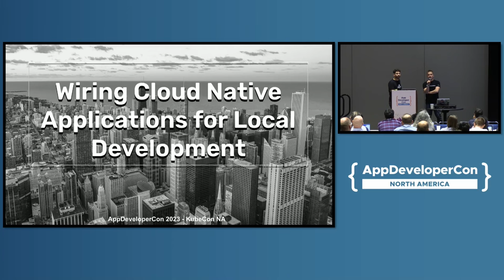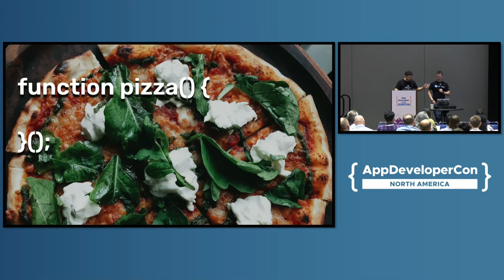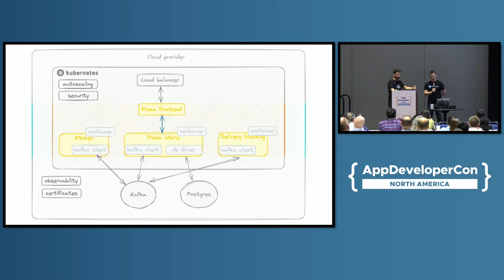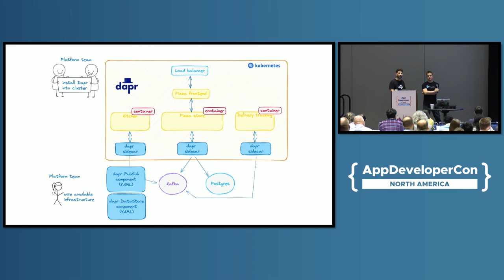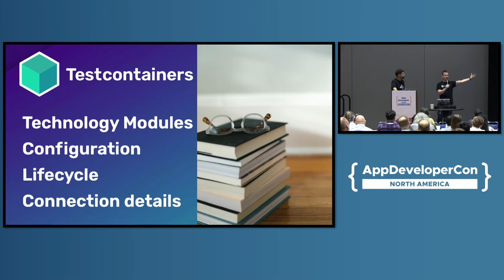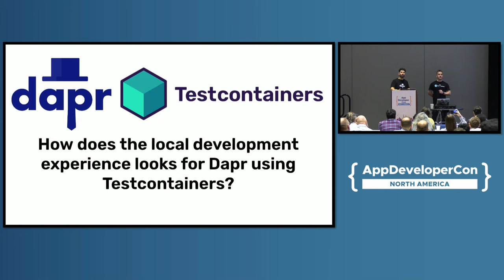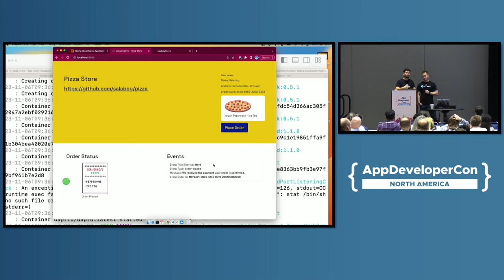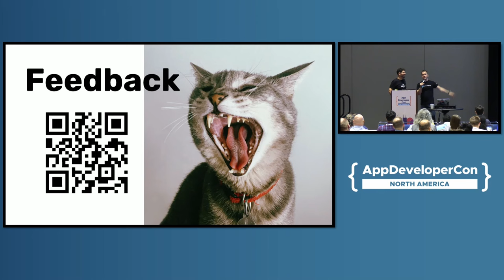Wiring Cloud Native Applications for Local Development - Mauricio "Salaboy" Salatino & Oleg Šelajev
Wiring Cloud Native Applications for Local Development - Mauricio "Salaboy" Salatino, Diagrid & Oleg Šelajev, AtomicJar

Despite the quality of modern cloud-native tools, the user experience for the inner and outer loops are still radically different, which introduces friction and slows down developer productivity. Development setups are application-centric, while production environments deal with deployments and tools required for operations teams to keep applications up and running. In this session, we explore tools to simplify both sides to improve developer productivity by following a platform engineering and polyglot approach. This session demonstrates and provides hands-on experience on: How to enable developers with standard application-level APIs to solve common distributed application challenges by using Dapr. How to equip developers and product managers with consistent and polyglot feature flags with OpenFeature. And how to develop locally with these tools, outside of a Kubernetes Cluster, by using Testcontainers.